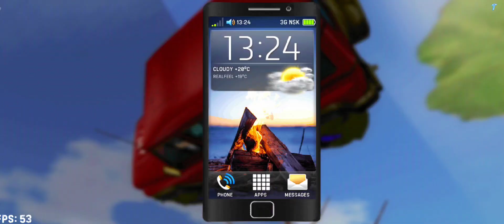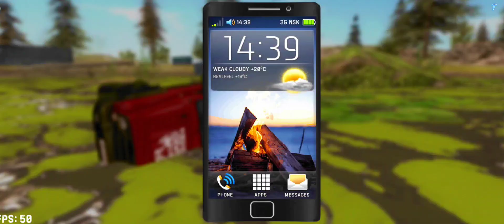Russian Car Driving Part 21 off roading game play and new map explore